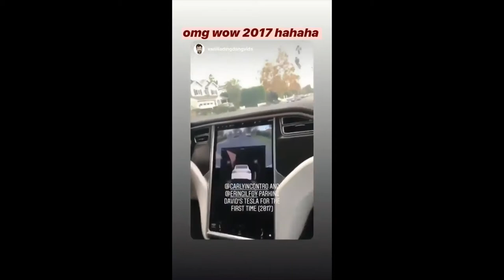Vlog Squad Best Moments #14